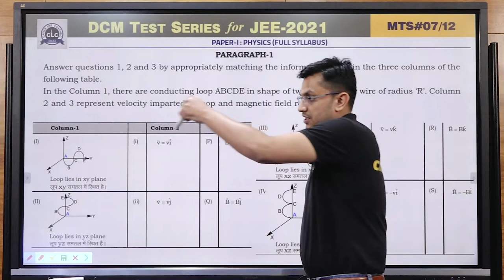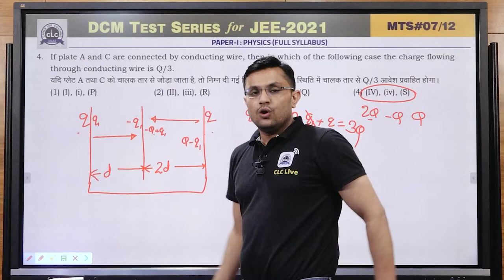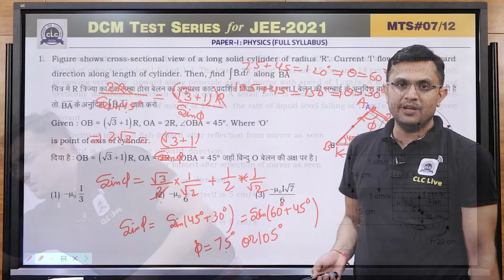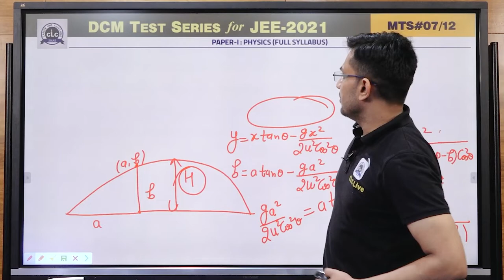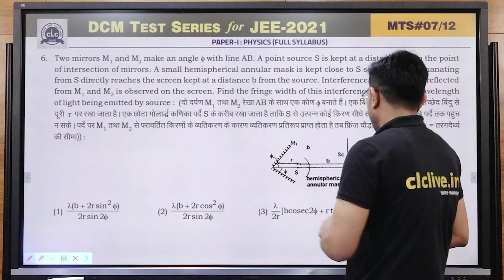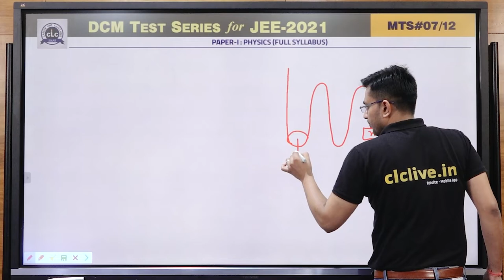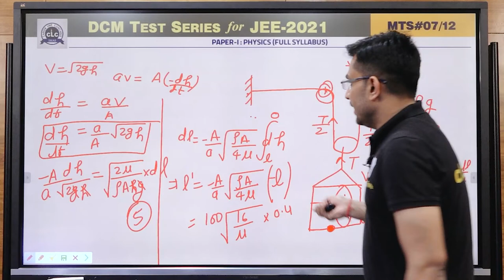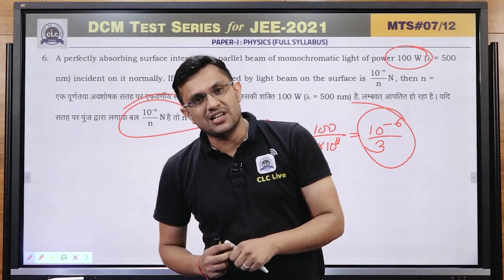MTS#07 - PHYSICS - I (Adv.) || DCM Test Series || JEE -2021 || CLC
Solution By- PRAMOD SIR